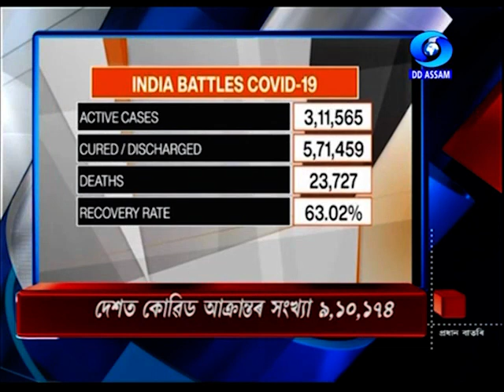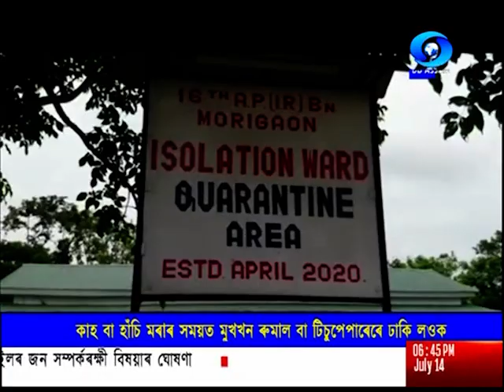14TH JULY Assamese BATORI